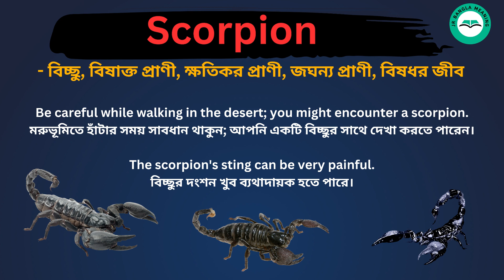Scorpion Meaning in Bengali /Scorpion শব্দের বাংলা ভাষায় অর্থ অথবা মানে কি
Scorpion Meaning In Bengali
Scorpion শব্দের বাংলা ভাষায় অর্থ অথবা মানে কি
 Scorpion Bangla Meaning